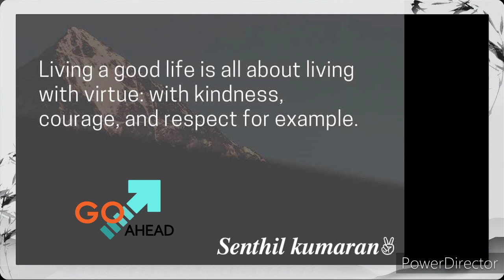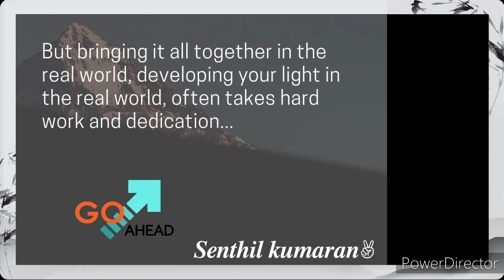Hardwork and Dedication..... SK AQUARIUS OFFICIAL